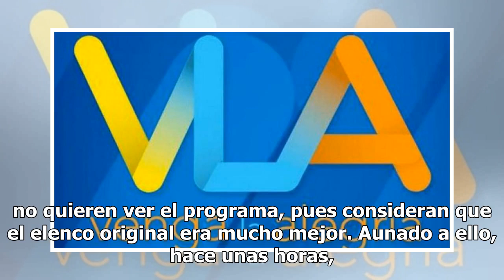A penas va un mes de la nueva etapa de VLA y ya rodaron cabezas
El 7 de enero el programa ‘Venga la Alegría’ tomó un giro inesperado, pues se sumó a la conducción Anette Cuburu, Brandon Peniche y Kristal Cid. Ante la llegada de estos personajes, el público ha mostrado disgusto, e incluso ya no quieren ver el programa, pues consideran que el elenco original era m...